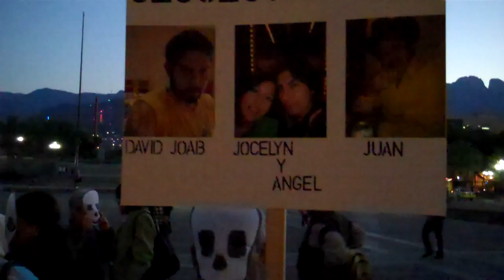Con 'destello en la oscuridad' denuncian muertes y desapariciones en Nuevo León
Para denunciar las miles de muertes en el País y exigir procuración de justicia para igual número de casos de personas desaparecidas, familiares de víctimas de la violencia y organizaciones de la sociedad civil de Nuevo León, realizaron este 31 de octubre una marcha silenciosa de la Explanada de los Héroes a la Plaza Zaragoza, en el Centro de Monterrey.

El evento llamado "un destello en la oscuridad", formó parte de la convocatoria nacional del Movimiento por la Paz con Justicia y Dignidad para realizar una vigilia por las víctimas de la violencia.